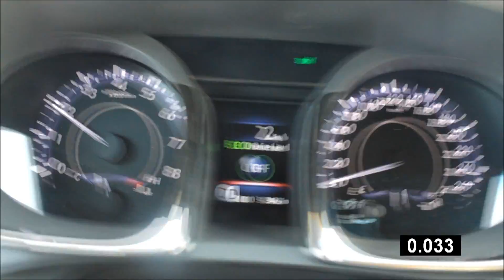2013 Toyota Avalon 3.5 0-100 "6.7 seconds" (sports mode)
2013 Toyota Avalon 0-100 "6.7 seconds"